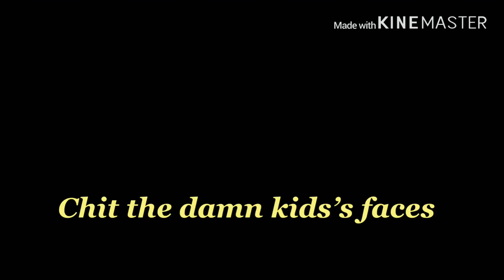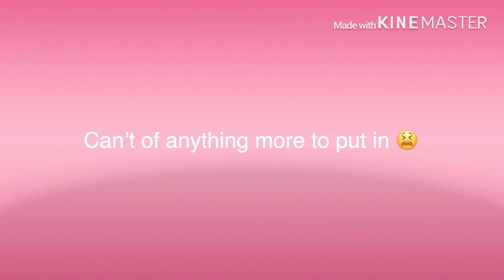YTP - Chii’s Poop Looks Like SOSage